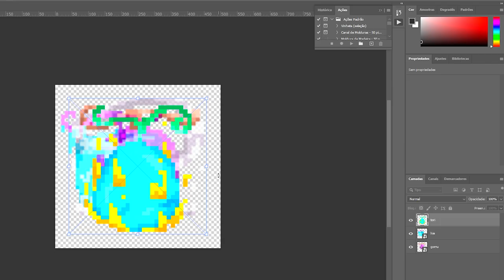CRIEI UMA FRUTA PROIBIDA NO MINECRAFT ONE PIECE!